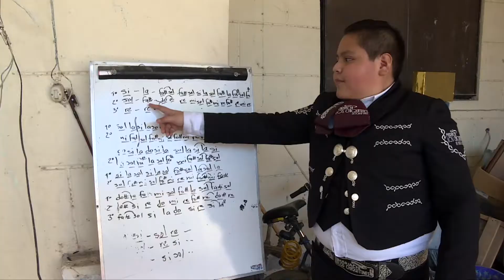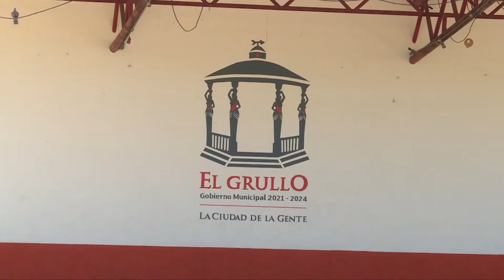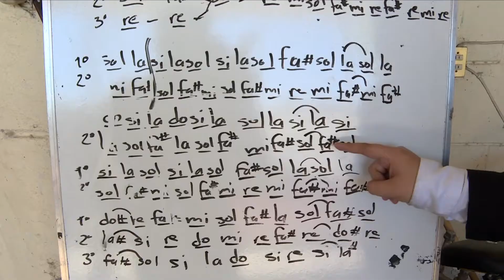ft 1 los chiquitines